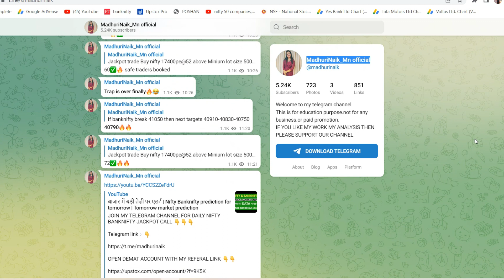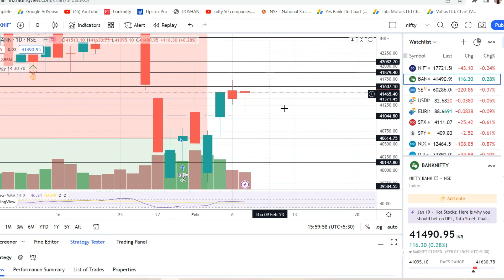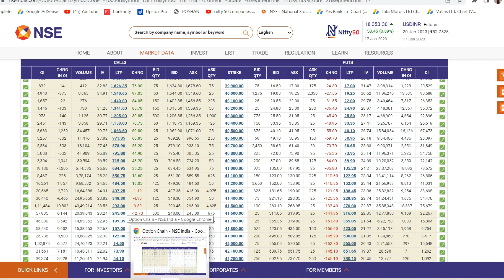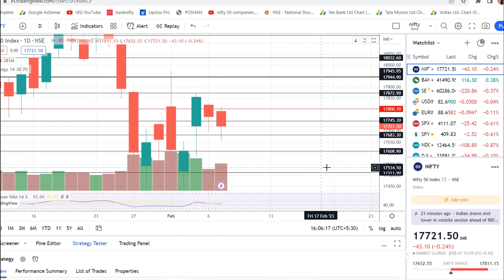Nifty Banknifty भयानक चेतावनी | Nifty Banknifty prediction for tomorrow | Tomorrow market view